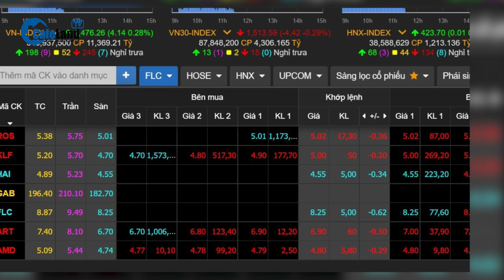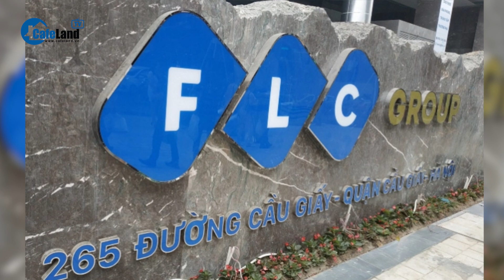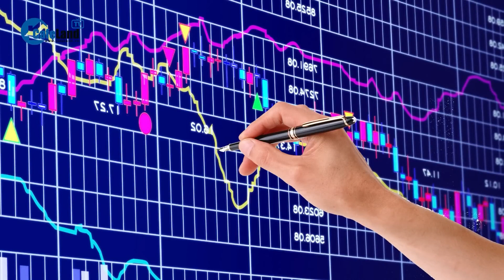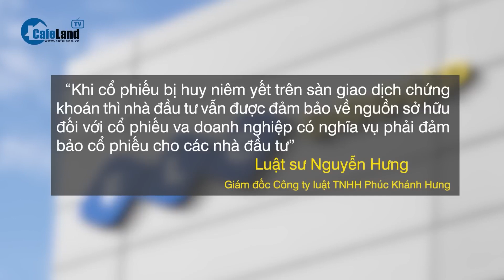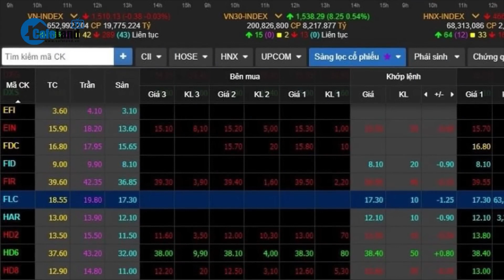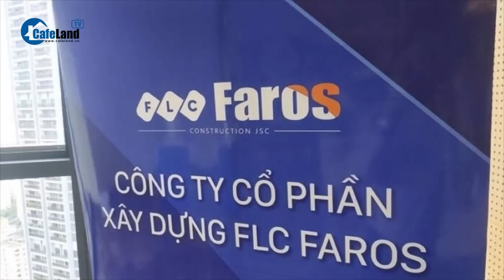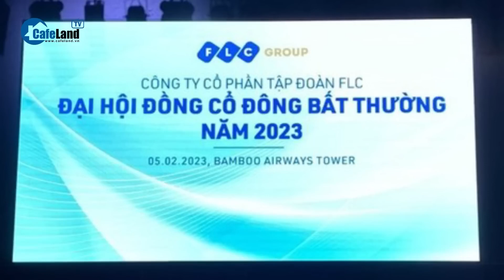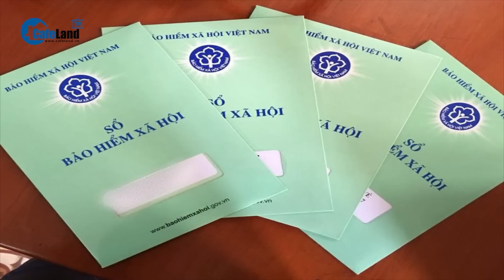Gần 710 triệu cổ phiếu FLC sắp giao dịch trở lại | CafeLand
CafeLand | Theo quyết định mới nhất của Sở Giao dịch chứng khoán Hà Nội (HNX), cổ phiếu FLC sẽ được giao dịch trở lại vào ngày 26/5 (thứ 6 tuần này). Trước đó, cổ phiếu này bị huỷ niêm yết bắt buộc tại sàn TPHCM (HoSE), sau đó chuyển sang HNX lại bị đình chỉ giao dịch.